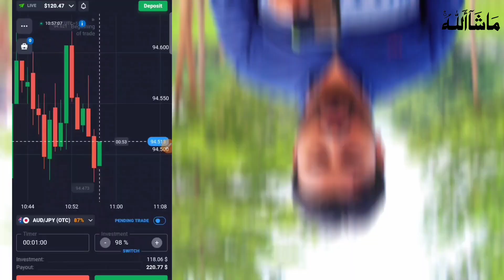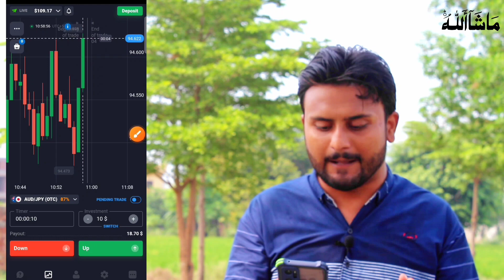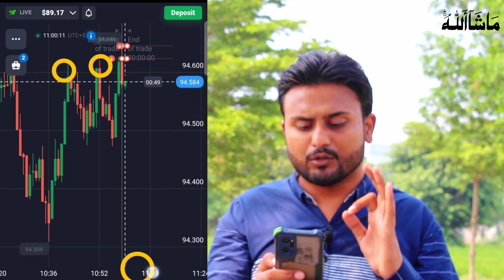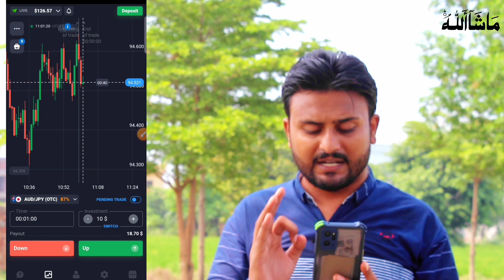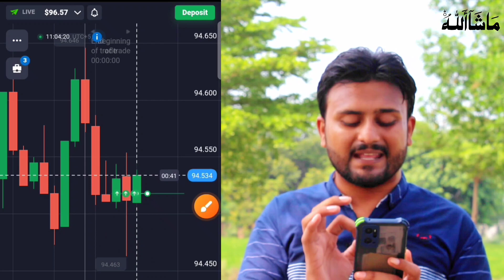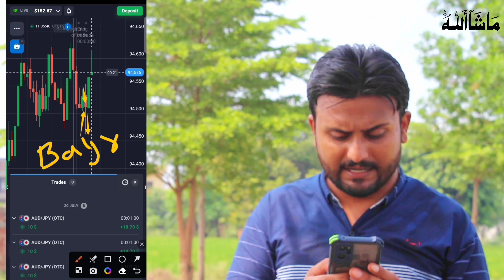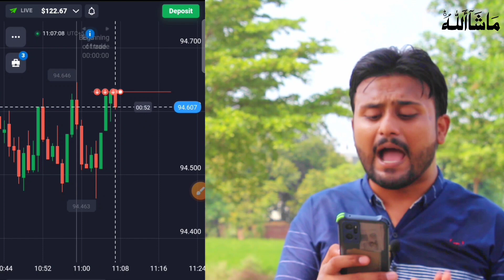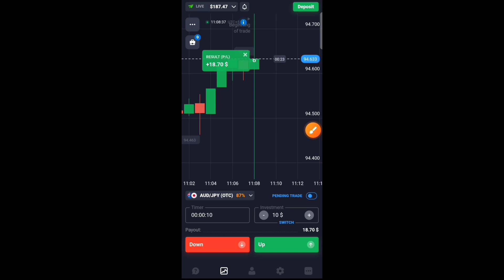Mobile Trading strategy | quotex live trading | live trading today | Quotex app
Is video me mobile per live trading kar ka dhaki ha ap log ko winning strategy btay ha.or is me trading ke livel support livel btay gay ha.or is video ko pora dhaki taki ap ko samj lag jay.

quotexlivetrading My PC Specs
PC Case
Graphics Card
Power Supply